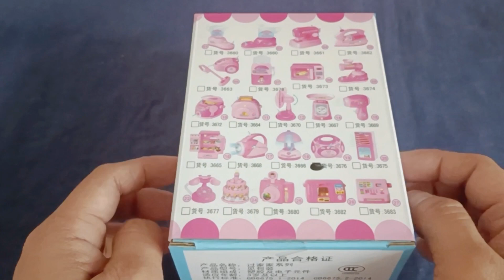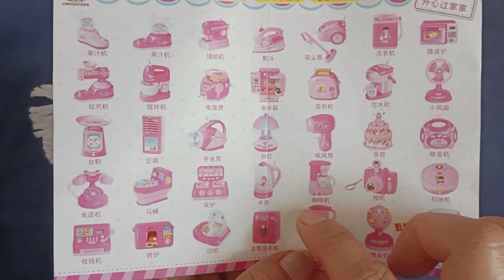6 Minutes Satisfying with Unboxing Pink Mini Music Radio Home Appliances Set[ASMR]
Cutest pink mini music radio.Battery operated toys and babies from 0 up to 3years old are also can play this Mini radio.it has play various baby music that your baby will enjoy it..Have fun and enjoy watching